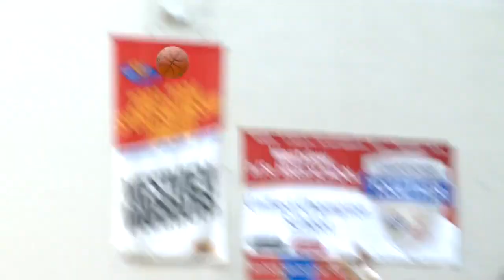Highlight Zone March 6 FULL SHOW Sectionals